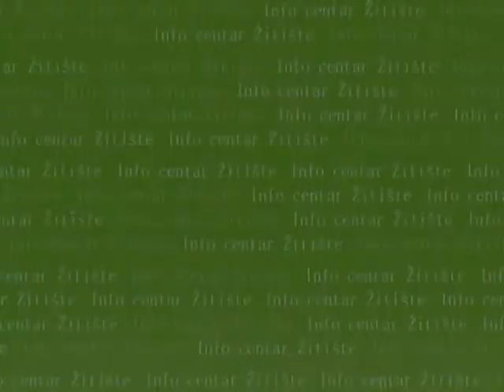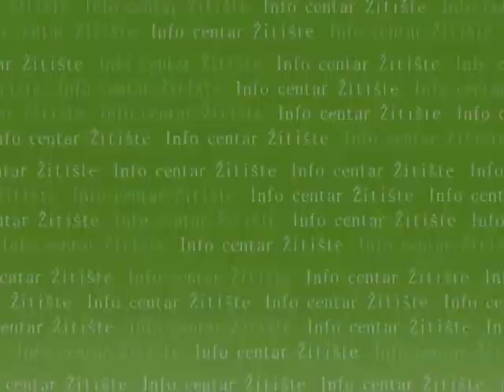401. PANORAMA - GUSLARSKO VECE U RAVNOM TOPOLOVCU.mpg